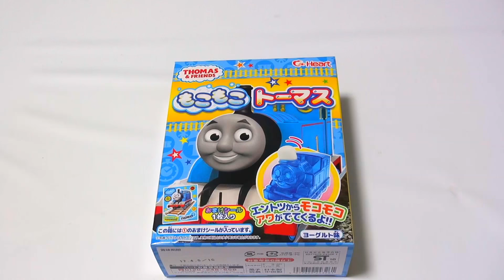THOMAS & FRIENDS Mocomoco THOMAS もこもこトーマス ハート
have fun!

THOMAS & FRIENDS Mocomoco THOMAS
Mokomoko and bubbles coming out of the chimney

もこもこトーマス
エントツからモコモコアワが出てくるよ！